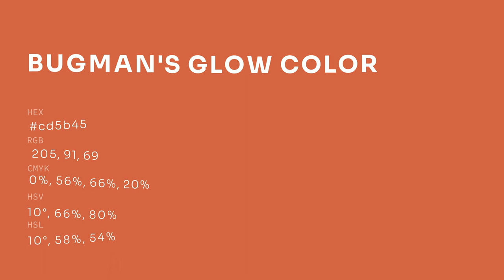Bugman's Glow color cd5b45 hex color - Orange color - Cool color cd5b45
What color is Bugman's Glow ? cd5b45 hex color - Orange color - Cool color cd5b45

Hex cd5b45 Color Code is also known as Bugman's Glow color.

Hex cd5b45 Color code in RGB color code model is created after adding 80.39% red color, 35.69% green color and 27.06% blue color.
Hex cd5b45 Color code in CMYK color (process color) code model is generated after subtraction of 0% cyan, 55% magenta, 66% yellow and 19% black.